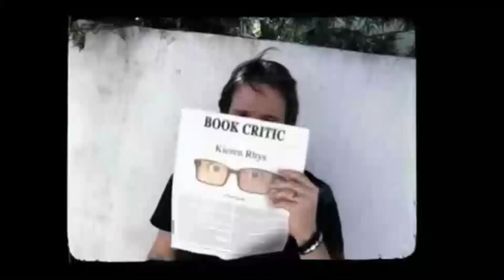Being Human After Show Season 4 Episode 6 "Cheater Of The Pack" | AfterBuzz TV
AFTERBUZZ TV — Being Human edition, is a weekly "after show" for fans of SyFy's Being Human. In this show, hosts Sean O breaks down the episode in which Josh's life takes a surprising turn and he fears for the worst in his future with Nora; Aidan struggles to stave off his hunger while remembering what he once had with Suzanna; and Sally travels back in time after receiving news from someone from her past. There to help Sean are co-hosts Kelly McInerney and Laura O. It's Being Human's "Cheater Of The Pack" podcast!